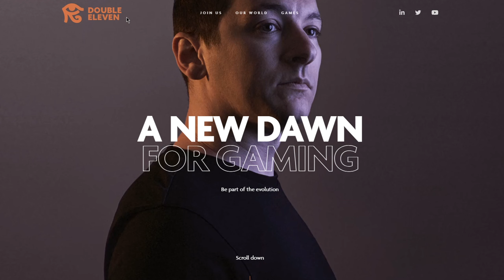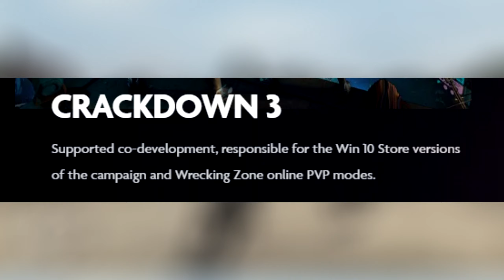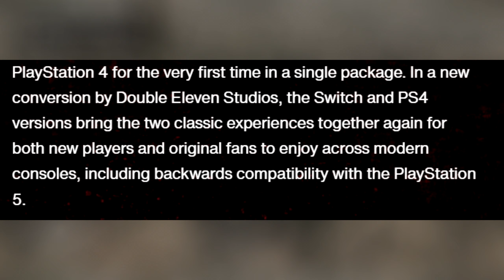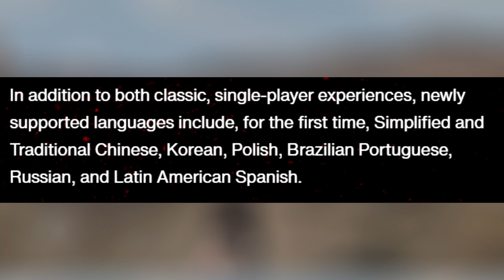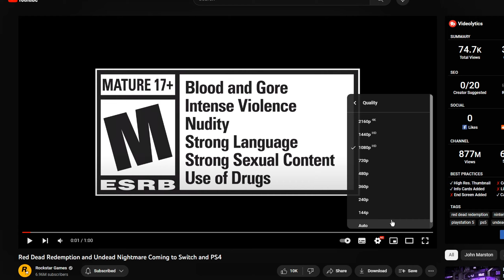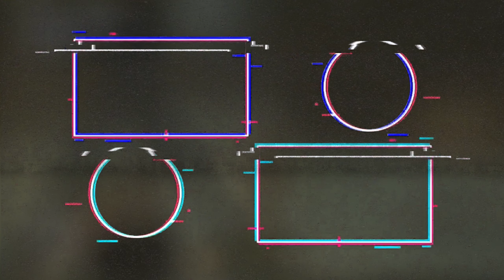DO NOT PRE-ORDER Red Dead Redemption Just WAIT Till 17th August!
Do not pre-order Red Dead Redemption until 17th August and see for your self if the port is good or not...